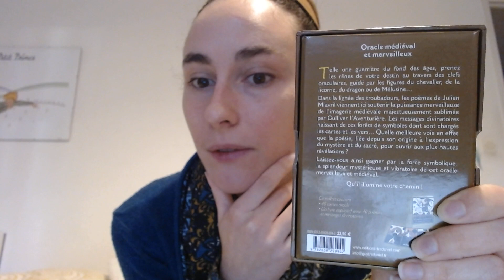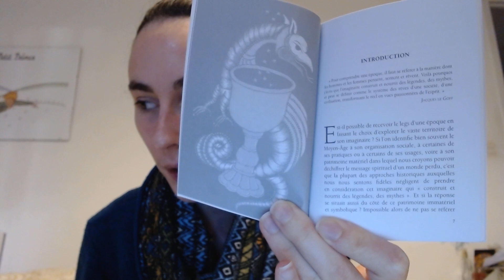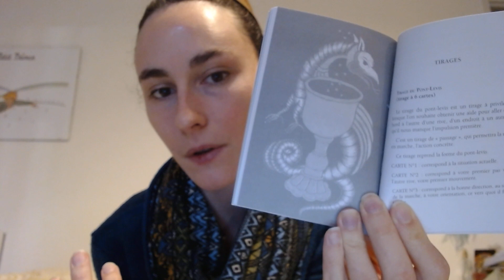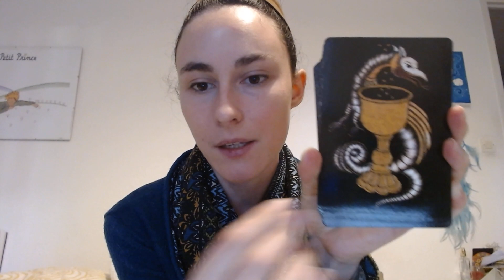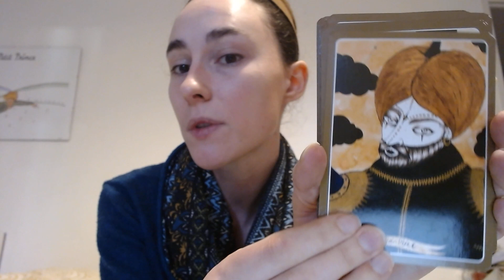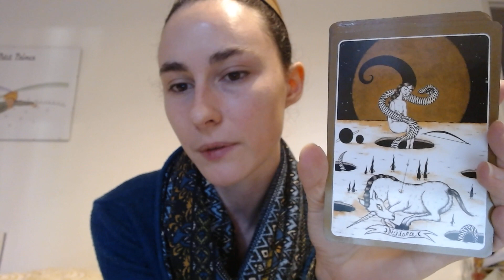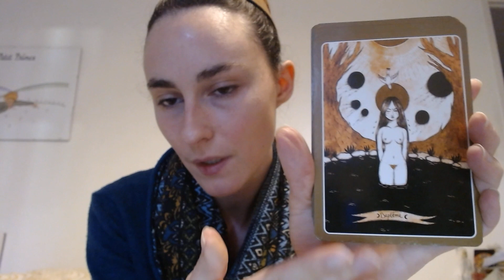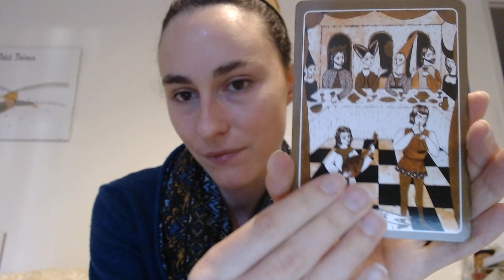L' oracle médiéval et merveilleux ( review )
Dans la lignée des troubadours, les poèmes de Julien Miavril accompagnent les puissantes illustrations de Gulliver L' aventurière pour nous plonger dans un monde de symboles et de magie.
4 tirages différents sont proposés dans le livret.

40 cartes oracles/ Plastifiées/ Tranches dorées/ 12.6cm de haut et 9cm de large
Boite:  14 x 3.5 x 10.2 cm
Livret de 70 Pages en noir et blanc
Auteurs: Gulliver L' aventurière et Julien Miavril

Pour vous le procurer